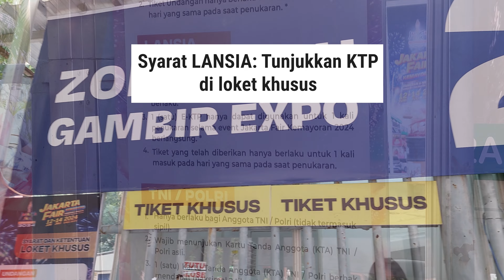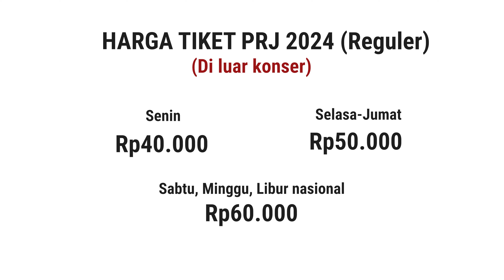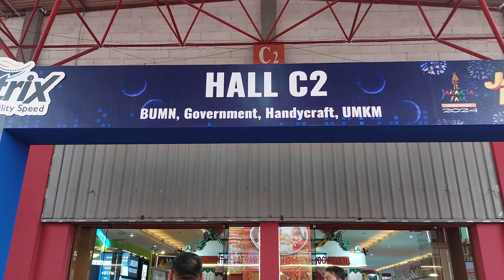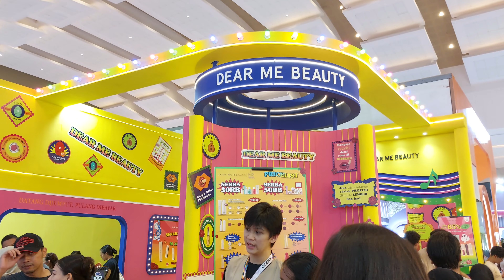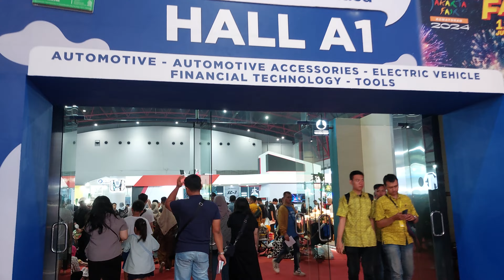Jakarta Fair 2024. Penuh Promo dan Pameran Produk berbagai jenis barang sampai ke Otomotif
Selamat ulang tahun ke-497, Jakarta! Di tahun 2024 ini, Sahabat Kreatif El membuat seri ke-3 Jakarta Fair, sejak tahun 2022!

Jakarta Fair, atau Pekan Raya Jakarta (PRJ), adalah event rutin tahunan yang berlangsung selama 1 bulan, sejak Juni hingga Juli. Tahun 2024 ini, Jakarta Fair dibuka tanggal 12 Juni 2024, dan nantinya akan berakhir pada tanggal 14 Juli 2024.

Setiap tahunnya, Jakarta Fair selalu dilangsungkan di Jakarta International Expo (JI Expo) Kemayoran, bekas area Bandara Kemayoran.

Temukan pameran, promosi, dan penjualan berbagai macam jenis barang, mulai dari fashion, makanan, hingga otomotif, hanya di Jakarta Fair 2024! Cari mobil dan motor listrik? Ada juga!

Jakarta Fair di Jakarta International Expo (ex-Bandara Kemayoran)
Alamat:
Arena JIExpo, Jl. Benyamin Sueb
Kel. Kemayoran, Kec. Kemayoran